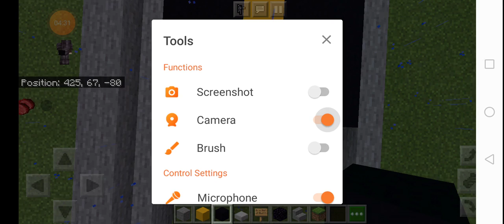My small city